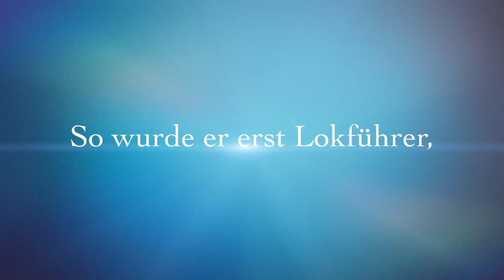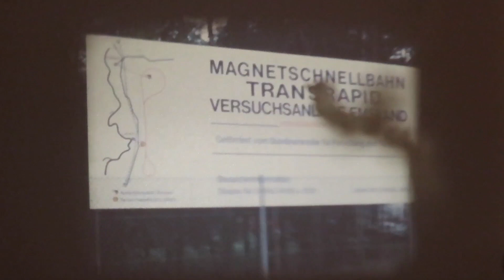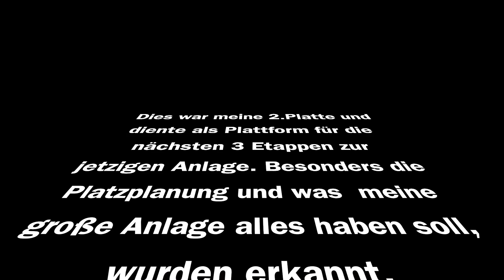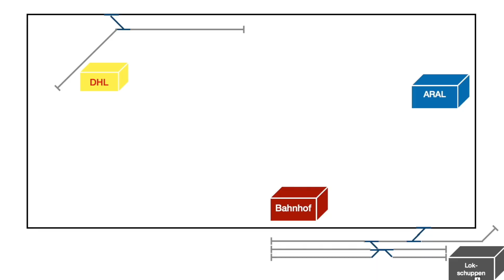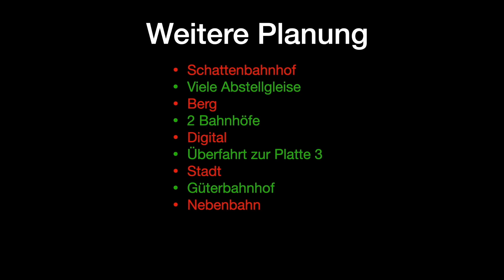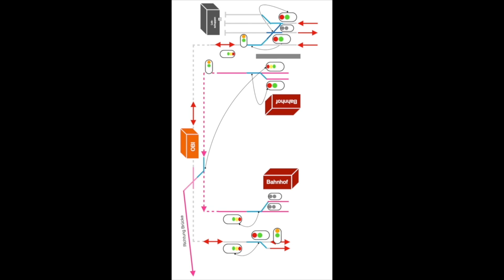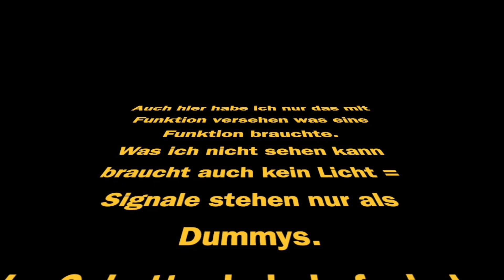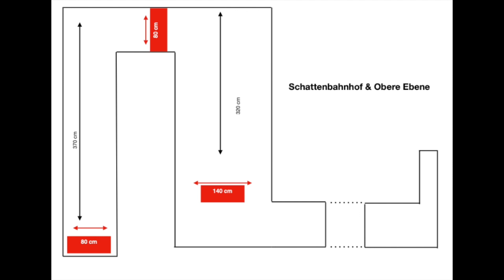Spur N - Von der Kindheit zur eigenen Anlage - Endfassung mit musikalischer Untermalung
Es wird der Weg von meiner Kindheit - erste Berührungen mit der Modelleisenbahn und der großen Eisenbahn - bis hin zu meiner "fertigen" Modelleisenbahnanlage gezeigt.
Insgesamt sind es 15 Folgen, welche ich zusammengeschnitten habe.
Etwas Musik dient als Untermalung.